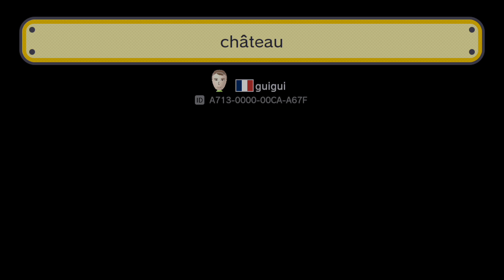Super Mario Maker - château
Special Day Challenge
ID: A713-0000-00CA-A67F